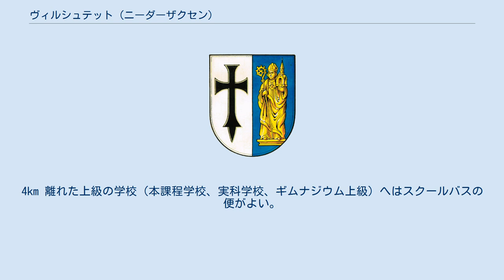ヴィルシュテット (ニーダーザクセン)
ヴィルシュテット (Wilstedt) は、ドイツ連邦共和国ニーダーザクセン州のローテンブルク（ヴュンメ）郡に属す町村（以下、本項では便宜上「町」と記述する）で、ザムトゲマインデ・タルムシュテットを構成する町村の一つである。
 ヴィルシュテットは、864年にブレーメン大司教アンスガーの「Miracula Willehadi」（Willehadの奇蹟）中に「Willehad」という名で初めて登場する。
この文書には、この集落出身の女性が司教ヴィレハトの墓の前で盲目が治ったという記述がある。
 信頼の置ける文書としては、教皇カリストゥス2世が Willenstede の農場をラステーデ修道院に贈与した時のものである。
 この町の町議会は11議席からなる。
 この紋章の向かって左側は銀地に黒いフェルデンのナーゲル十字（下端が尖った十字）で、フェルデン司教区への帰属を示している。
向かって右は青地にブレーメン大司教アンスガーの金の像で、右手に司教杖、左手に教会を持っている。
これは、この町の名前がアンスガーによって初めて言及されていることを想起させる。
 スポーツクラブ MTVヴィルシュテットはテニスや射撃を含む多くの種目を備えて、スポーツ活動を支えていた。
この他に町には水泳プールもある。
 ヴィルシュテットは、ブレーメンとハンブルクの中間に位置する交通の便の良さから、ゆったりとした順調な経済拡大を示している。
土地利用計画上は混合地域であり、工場立地はいつでも可能である。
2つの産業地域があり、そのうちの一つは鉄道の便もある。
 集落の中止には基礎課程学校がある。
4km 離れた上級の学校（本課程学校、実科学校、ギムナジウム上級）へはスクールバスの便がよい。